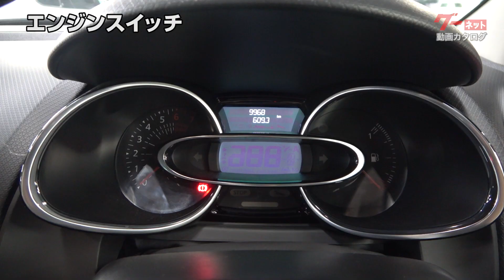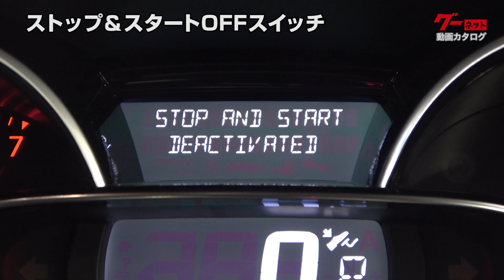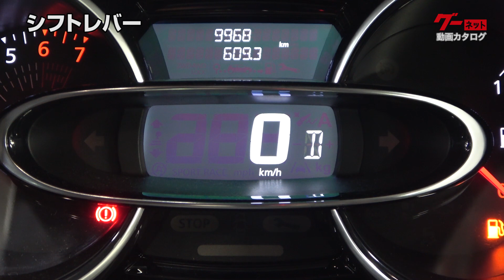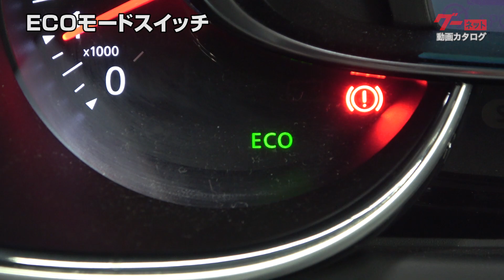【ルノー ルーテシア】R5 アイコニック グーネット動画カタログ_内装からオプションまで徹底解説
【チャプター】
00:00 OP
00:34 外装・灯火類/ドアの解錠・施錠
02:14 エンジン始動
02:36 フロント席周囲の装備
05:06 収納・ユーティリティ
06:57 ラゲージルーム

今回はルノー・ルーテシア アイコニックをご紹介します。「LOVE」をデザインテーマに掲げるコンパクトカー。インテリアを限定色でコーディネートした特別仕様車です。

ルノー ルーテシア R5 アイコニックの車両情報
型式：ABA-RH5F1
長さ：4095mm
幅　：1750mm
高さ：1445mm

17インチタイヤに、デザイン性の高いアルミホイールを装着。エッフェル塔を思わせるようなスポークが、上質感を演出しています。サイドボディには「ICONIC」の専用バッジ。リアのドアハンドルはブラックアウトされ、3ドアに見えるようなデザインになっています。

LEDヘッドランプ/デイタイムランプ/フロントフォグランプ
ヘッドランプはフルLEDタイプを採用。ワイド感のあるデザインで、車両前方をしっかりと照射します。

リアLEDランプ/リヤフォグランプ
ヘッドランプと統一性のあるデザインのリヤコンビランプ。右側にリアフォグランプを搭載しています。

ハンズフリーカードキー
カードキーのリモコン操作で、離れた場所から全ドアの解錠・施錠ができます。また、カードキーにはライトスイッチを装備。デイタイムランプとリアランプを点灯させることが可能です。
テールゲートも、キーのリモコン操作で解錠することができます。

黒を基調に、ボディカラーと同じルージュを配色したインテリア。洗練された車内空間を作り上げています。

ベロア×レザー調コンビシート
フロントシートは2種類の素材を組み合わせ、快適な座り心地です。

エンジンスイッチ
エンジンスイッチはシフトレバー前方に設置。はじめに、カードキーをスロットに挿し込みます。そしてブレーキペダルを踏みながら、スイッチを押すとエンジンが始動。併せてメーター類も起動します。

クルーズコントロールスイッチ
ステアリングの左右に、クルーズコントロールのスイッチを設置。左側は設定速度を調整するスイッチ。右側に、システムを一時解除するスイッチがあります。

方向指示器・ヘッドライトレバー/ワイパーレバー
ステアリングの左奥には、方向指示器・ライトスイッチ。その反対側に、ワイパーレバーがあります。

ヘッドランプ光軸調整ダイヤル
運転席右側に4つのスイッチを設置。いちばん左は、ヘッドランプの向きを調整するダイヤル。

照度調整ダイヤル
メーターパネルの明るさを調整するダイヤル。

パーキングセンサースイッチ
パーキングセンサーを起動するスイッチ。

ストップ＆スタートOFFスイッチ
アイドリングストップの機能をOFFにするスイッチ。OFFにするとスイッチの表示灯が点灯。ON/OFFを切り替えた時、メーター上部にメッセージが表示されます。

7インチマルチメディア（外部入力端子付）
センターパネルにディスプレイオーディオを設置。タッチパネル式でスムーズに操作できます。モニター右側にUSBソケットとAUX端子を装備し、スマートフォンなどとの接続が可能です。

エアコンはすべてのスイッチに表示灯があり、ランプの点灯で設定状況を確認できます。オート運転も可能です。

シフトレバー
ストレート式を採用したシフトレバー。Dポジションから左に入れるとマニュアルモードとなり、手動で変速操作ができます。ポジションはスピードメーター右側に表示されます。

スピードリミッター/アダプティブクルーズコントロールスイッチ
シフトレバー後方に、運転をサポートする機能のスイッチがあります。右側は、スピードリミッターやアダプティブクルーズコントロールを作動させるスイッチ。上にスイッチを入れるとスピードリミッターが作動。下にスイッチを入れるとアダプティブクルーズコントロールが作動します。

ECOモードスイッチ
燃費を向上させる走行に適した、エコモードを作動させるスイッチ。ONにすると左のメーター内に表示灯が点灯します。

前席LEDマップランプ
マップランプは左右それぞれのスイッチを押すと点灯します。

サンバイザー（バニティミラー+照明付）
サンバイザーはバニティミラー付き。天井照明がセットになっており、暗い時間でも活用できます。

立体的なデザインを施したフロントドア。アームレストにパワーウインドーとドアミラーのスイッチを設置。
下部にポケットが付いています。

フロントコンソールトレイ/アクセサリーソケット
シフトレバー前方に、スマートフォンが置けるトレイを配置。その上に、アクセサリーソケットを装着しています。

センターコンソールトレイ/カップホルダー
ハンドブレーキの隣に、小物を入れられるポケットとカップホルダーがあります。

アームレストボックス
アームレストボックスは、角度の調節が可能。中は小物を収納できるスペースになっています。

助手席オープントレイ/グローブボックス/ETC車載器
助手席の正面に、奥行きがあるオープントレイを設置。その下のグローブボックスは、フタの裏側にカードホルダーがあります。また、ETC車載器が中に装着されます。

リアドア
リアドアはグリップ部分がポケットに。下部にも大型のポケットを用意しています。

運転席と助手席の裏側に、マップなどの収納に適したポケットを装着。

カップホルダー（後席用）
センターコンソールの後方に、後席用のカップホルダーを設置しています。

ラゲージルーム
ラゲージルームはトノカバー付き。深さがあり、荷物を安定して置くことが可能です。

ラゲージルームランプ
ラゲージ左側に、テールゲートに連動して点灯するランプを装着。

6：4分割可倒式リアシート
リアシートは左右別で折りたたむことが可能。肩口のボタンを押してロックを解除し、背もたれを前に倒せます。長い荷物を載せる時に便利です。

気品のあるインテリアが魅力的。クルマとしての機能性も良く、普段使いに適した一台です。以上、ルノー・ルーテシア アイコニックのご紹介でした。